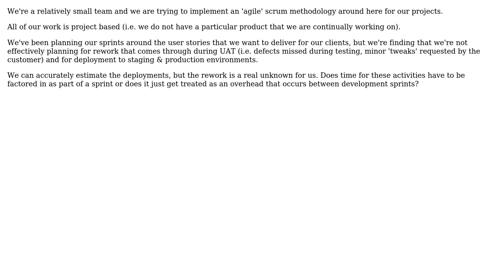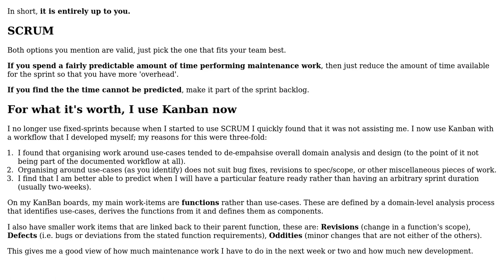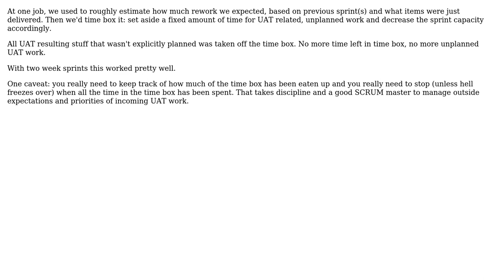Software Engineering: Should we factor time in for UAT fixes & deployments as part of a sprint?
With thanks & praise to God, and with thanks to the many people who have made this project possible! | Content (except music & images) licensed under CC BY-SA | Music | Images & others | With thanks to user Marjan Venema user link64 user Bart van Ingen Schenau and the Stack Exchange Network Trademarks are property of their respective owners. You are responsible for your own actions.